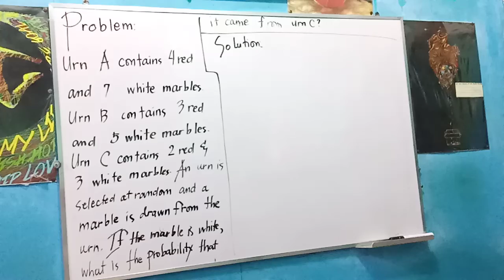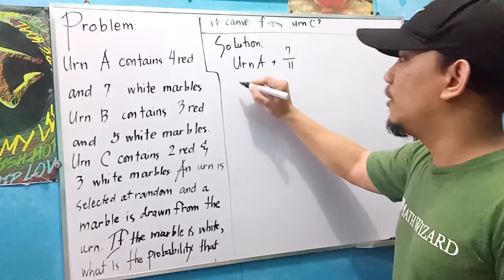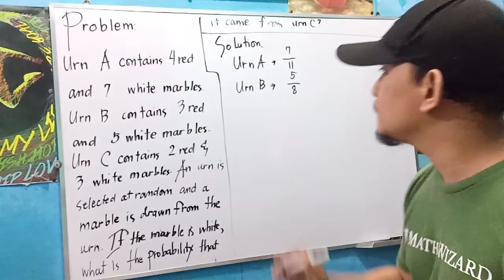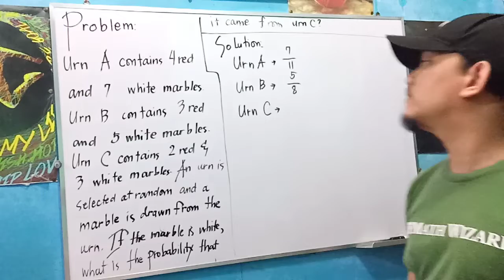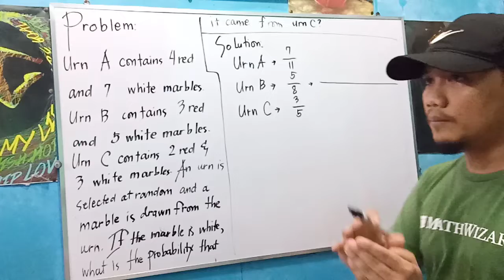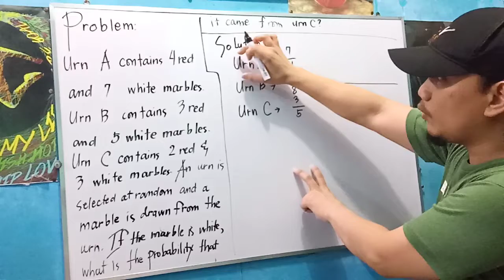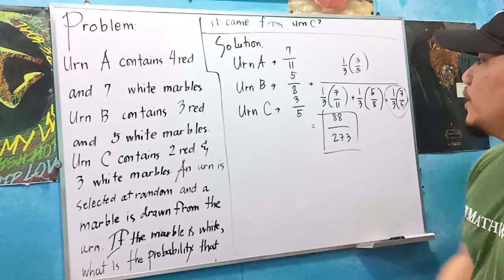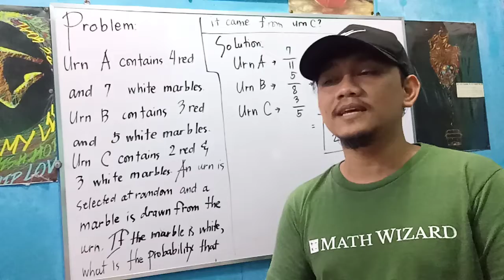Probability: Past Engineering Board Problem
A past engineering board problem regarding probability.